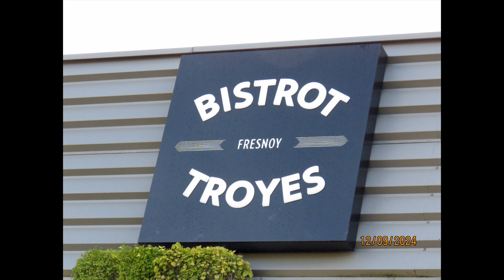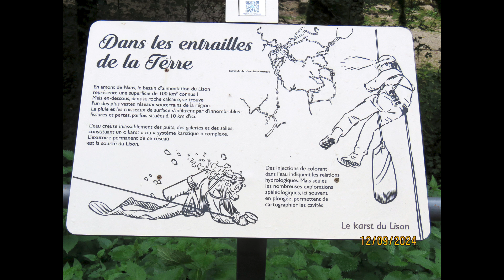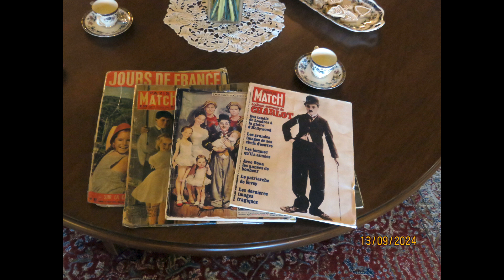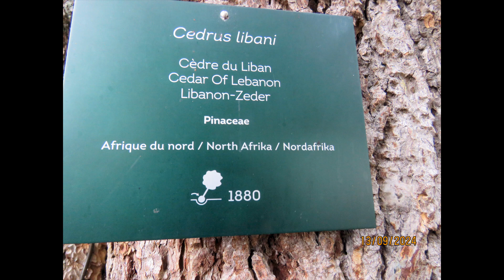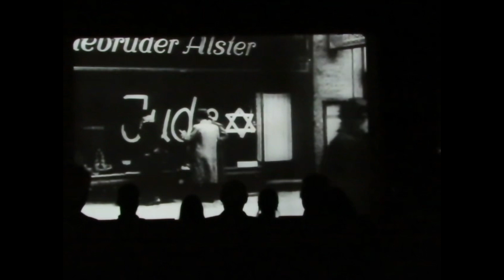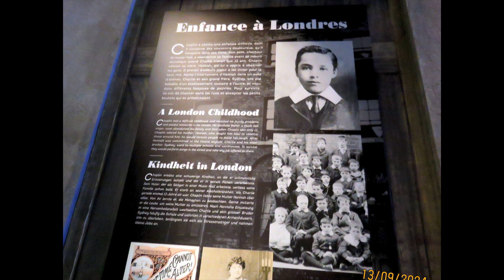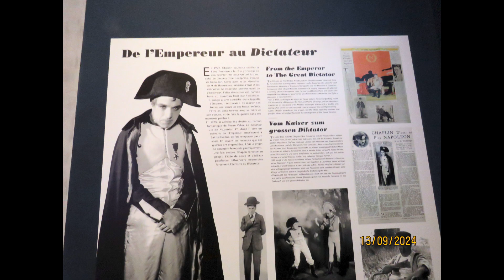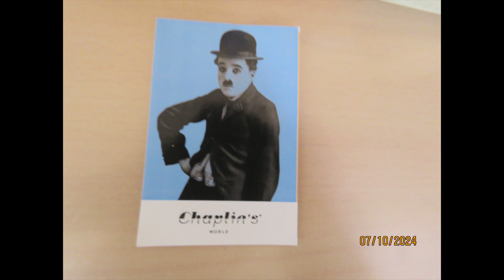S1et S2 SUISSE 2024